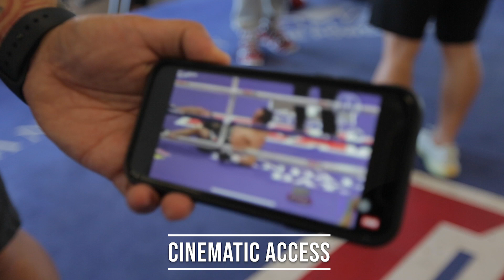Wow! Pacquiao Marquez Boxing Ring from Fight Night in Guvnors Boxing Club! [LBC]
The fight night boxing ring from the 2008 Pacquiao Marquez fight, now in Guvnors Boxing Club in Long Beach!